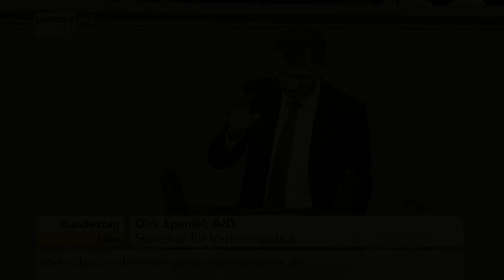Bundestag 22.02.2018 Dirk Spaniel AfD Klima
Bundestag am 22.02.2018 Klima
Dirk Spaniel AfD